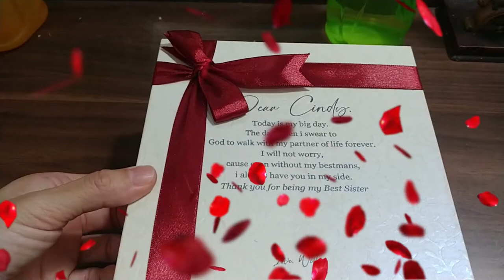Cutest "GIFT" ever - daily love doze :) | short cute hamster video